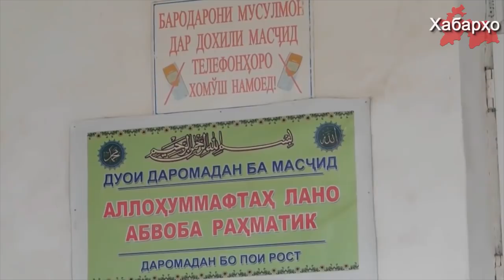Таджикистан: местный житель получил три года тюрьмы за несогласие с закрытием мечети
В Турсунзаде суд приговорил местного жителя к трем годам тюрьмы строго режима за то, что тот выразил недовольство по поводу закрытия властями мечети.